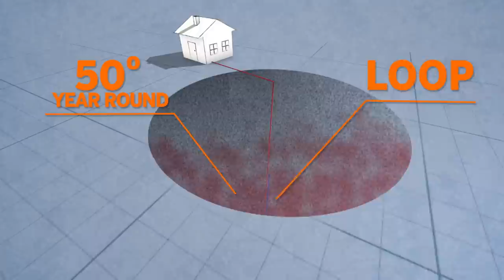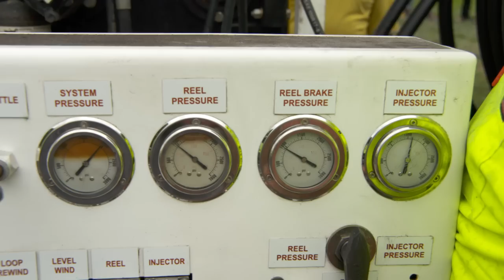ASK This Old House | Reclaim Wood Mantel, Geothermal (S19 E9) FULL EPISODE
Nathan Gilbert helps a homeowner turn a reclaimed beam into a fireplace mantel; Richard Trethewey shows how to change a bathroom faucet; Ross Trethewey explores innovations to geothermal installations

The homeowner found the reclaimed beam at the Brimfield Antique Flea Market but materials like the beam can be found at most flea markets and also at reclaimed lumber yards. The two-person crosscut saw belonged to Nathan’s grandfather, but similar saws can also be found at flea markets and antique tool shops.

To secure the beam to the fireplace, Nathan used ⅝” threaded rods, which can be found at any home center, and Thixo 2:1 Epoxy System, which is manufactured by TotalBoat

Richard installed a Glacier Bay 4 in Centerset 2-Handle Low-Arc Bathroom Faucet, which can be found at The Home Depot The plumber’s putty and wrench sets Richard used can be found at any home center.

Ross saw drilling for a geothermal ground source heat pump by Dandelion Energy

Enjoying full-episodes of This Old House? Join This Old House INSIDER to stream every episode ever made of This Old House (over 1,000 hours), commercial-free.

About Ask This Old House TV: From the makers of This Old House, America’s first and most trusted home improvement show, Ask This Old House answers the steady stream of home improvement questions asked by viewers across the United States. Covering topics from landscaping to electrical to HVAC and plumbing to painting and more. Ask This Old House features the experts from This Old House, including general contractor Tom Silva, plumbing and heating expert Richard Trethewey, landscape contractor Jenn Nawada, master carpenter Norm Abram, and host Kevin O’Connor. ASK This Old House helps you protect and preserve your greatest investment—your home.